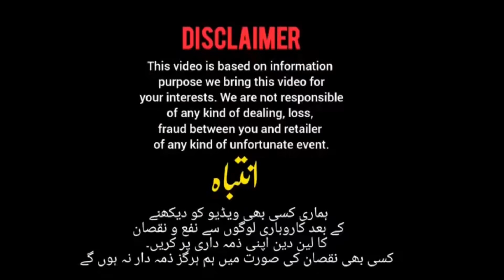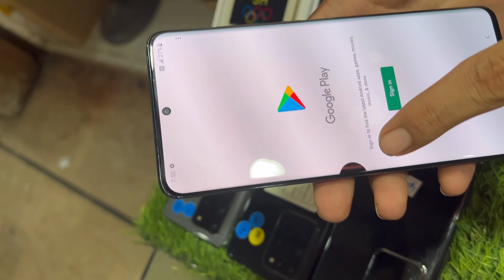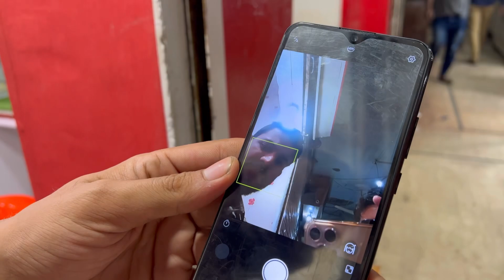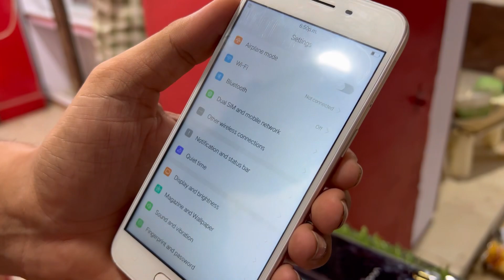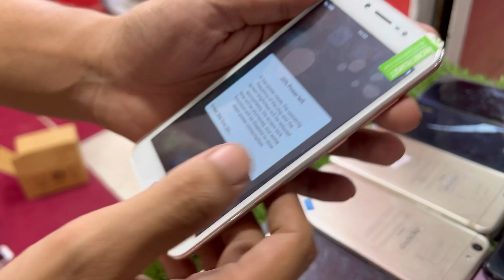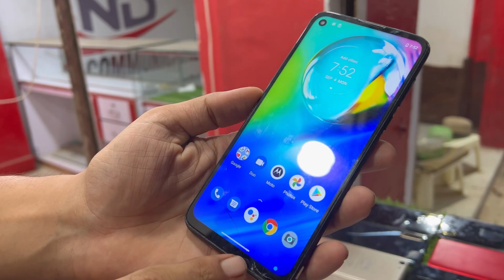Aquos R2 , R5 5g, Sense 5g | Samsung S20 ultra| Motorola One Ace 5g, G8 power, G Pure| Pixel 5